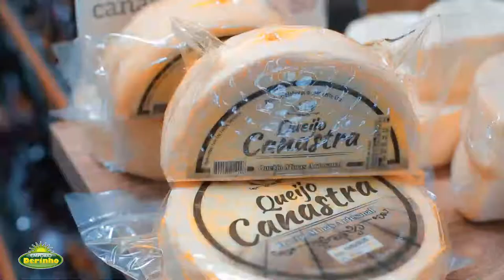Vídeo marketing para Empório Derinho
W2S Filmes 2009